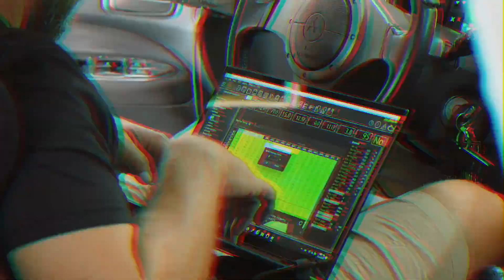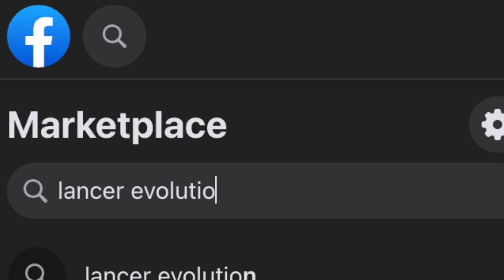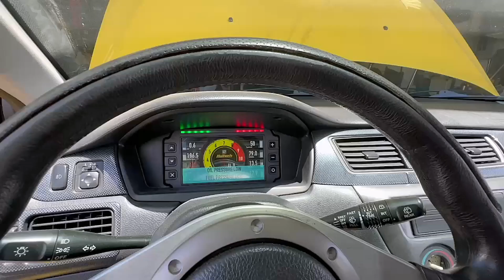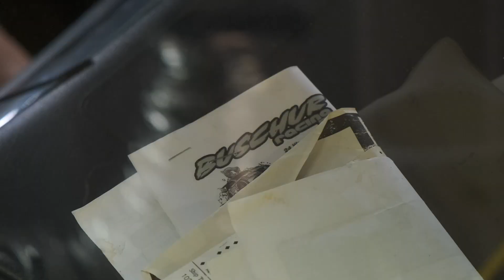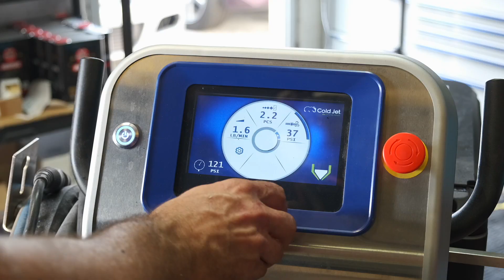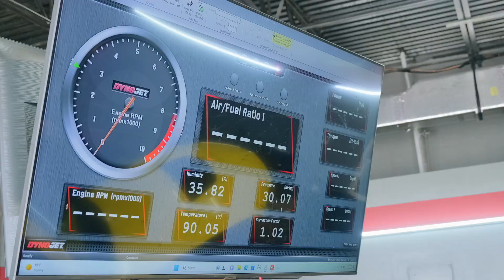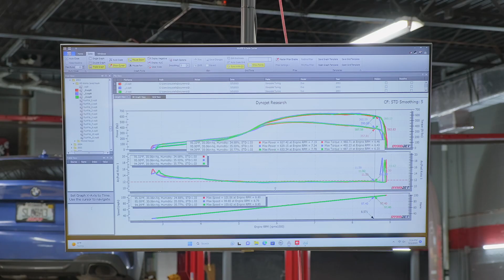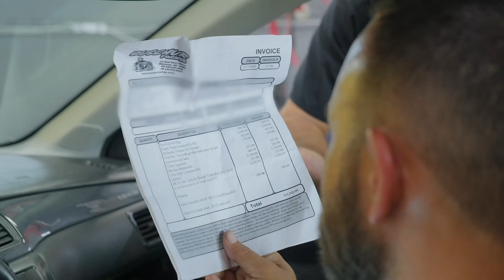Evo 8 FULL RESTORATION and 800HP Build Is Just Too Clean To Drive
It's not every day you find a RARE 2003 Lancer Evolution with less than 50,000 miles on it. Even less likely in the color Lightning Yellow, and even more unlikely than that, one that hasn't been thrashed and needs a new transfer case. But that's precisely what happened when our producer Jarred decided it was Evo'clock and was ready to give in to the HDWerks process.

In Part 1 of this episode, Pete takes us through the entire process of restoring, building, and making this 2003 Lightning Yellow Lancer Evolution 8road ready. That includes sourcing the car from the get-go to inspection, teardown, paint restoration, parts lists, fabrication, welding, mounting, cryo blasting, testing, replacing, and rewiring every inch of this cult classic. By the time Pete was done, one thing was for sure. This car is just too damn clean to drive... BUT WE GONNA DO IT ANYWAY.

You'll also see Pete teaming up with the renowned Chris Carbee to tune this 800hp capable beast at @SFL_Dyno.

Included in this build as usual is a treasure trove of parts from companies like Artec (Manifold), Haltech (Elite 1500), as well as Platinum Racing Products (Billet Rocker Cover), who we have a discount code

To jump through the different sections of his build process, click the chapter markers below:
00:00 Prelude
01:27 The sourcing process for the Lancer Evolution
02:45 Paint, Front and Rear Bumpers, Lip, Wing, and Grills Restoration
04:06 Original Setup vs. New Build Goals (Restoring Air Conditioning)
04:50 Garrett G35-1050 Reverse Rotation Turbo + Artec V-Band Exhaust Manifold
05:16 Fathouse Evo 8/9 Race Engine Oil Catch Can Relocation
05:38 Upper and Lower Intercooler Piping Setup
06:08 Mini Battery and Engine Harness Re-looming
06:33 Oil Pressure Sensor, Oil Pan Removal, and Pickup Tube Assessment
06:51 Haltech and Fuel System Re-installation
07:48 New Injectors
08:08 Evo Brake System and Wheel Replacement (DBA Rotors + Wedsport TC105n)
08:57 Phase 1 Complete with undercarriage Cryo Blasting/Restoration
09:57 Stainless V-Band to Titanium V-Band Exhaust Fabrication and Installation
11:37 Haltech Keypad and Configuration + Exhaust Manifold EGT Bungs
11:57 FIRST DRIVE 😈
13:00 Platinum Racing Products Evo 8 Billet Cam Cover Installation
13:45 New Coil Packs and Skunk 2 Throttle Body and Intake Manifold Installation
14:13 DYNO DAY
16:30 Dyno Sheet +Power  Numbers
18:22 The True Reality of Car Building